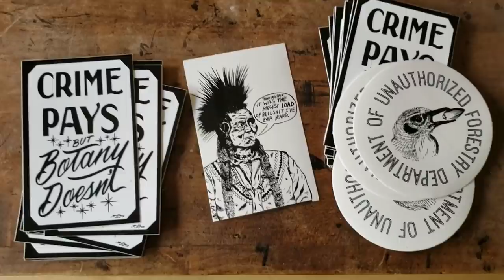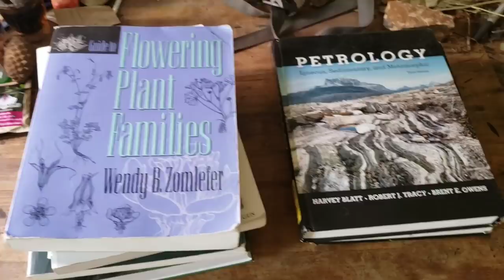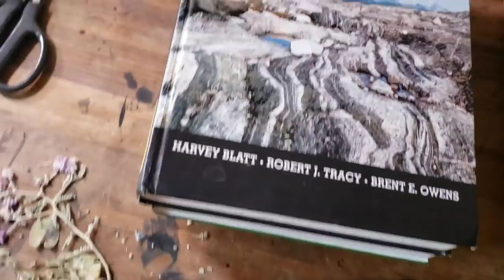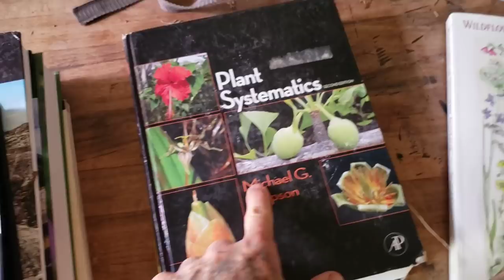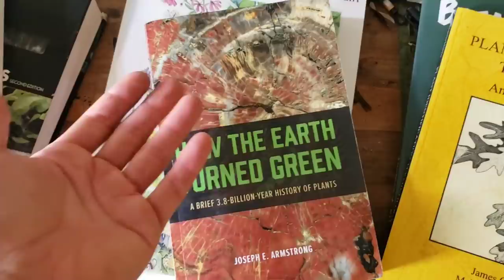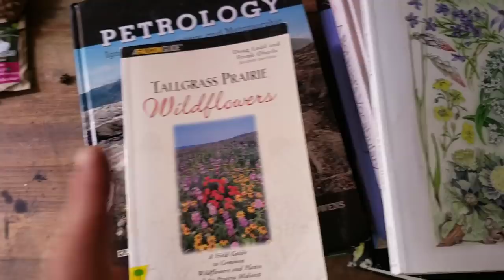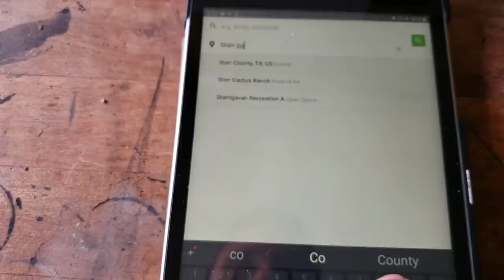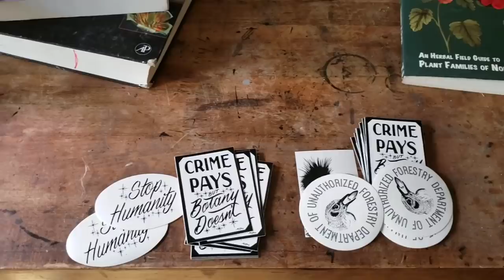Tony Santoro's Merch Sale, Book Lists, How to Use Inat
Had to shut down for a week as I got overwhelmed and can't mail them all out in time. Will put the link for stickers back up once these are all sent out. Sorry.

Guide to Flowering Plant Families by Wendy Zoemlefer
Plant Systematics by Michael Simpson
How the Earth Turned Green by Armstrong
The Vital Question by Nick Lane
Essentials of Geology
A Botanists Vocabulary
Ethnobotany : A Phytochemical Perspective
Latin for Gardeners by Harrison
Biogeography by C. Barry Cox
Evolution : Making Sense of Life by Zimmer